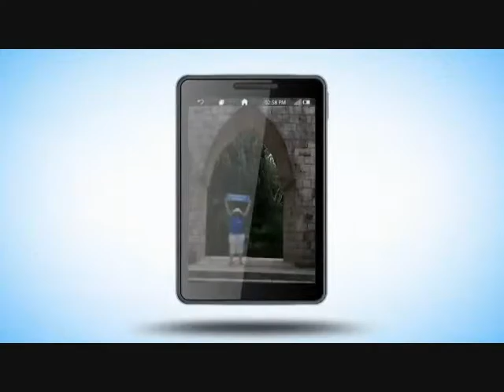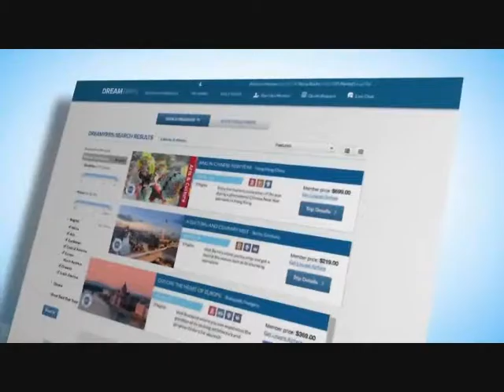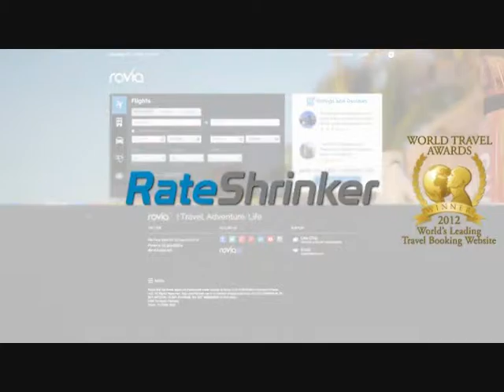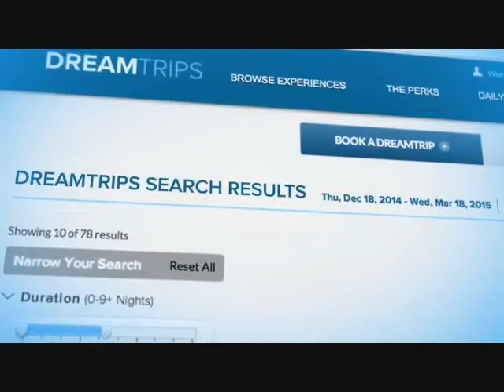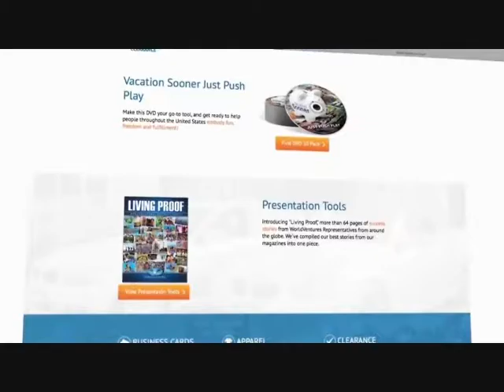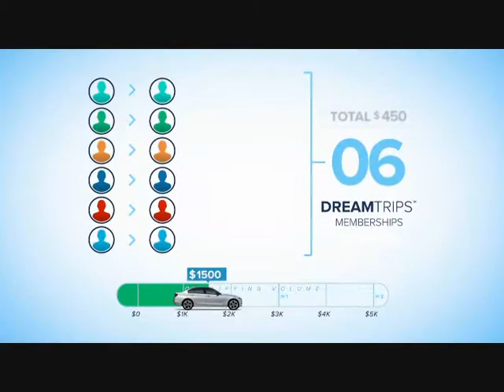Holidays Vacations Trips Tours - World Holiday Travel Ventures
Holidays Vacations Trips Tours - World Travel Holiday Ventures offering World Holidays Vacations Trips Tours  at reduced rates leading to huge savings to enjoy going on other World Trips
…..and find out whether you are an "A" "B" or "C" … and then go to SIGN UP
Regards Anne & Jeff at World Travel Holiday Ventures

00:15 World Holidays Vacations Trips Tours
00:20 Holidays Vacations Trips Tours
00:25 Trips  reduced prices
00:30 Trips  least cost
00:40 Trips  competitive prices
00:50 Trips  savings
01:20 Trips  cheap
01:35 Trips  low cost
01:45 Trips  Australia
02:10 Australian Trips
02:15 low price Trips